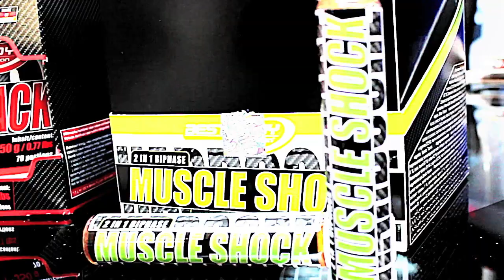Bodybuilding Motivation - 11 Weeks Out Arnold Classic Madrid 2013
Patrick's Tuor finest athletes show you their workout routine and preparation while they gear up for the Arnold Classic 2013 in Madrid. Francisco Corral, Rodrigo Marques and Nicolas Vullioud give their very best and turn up the heat in the gym.